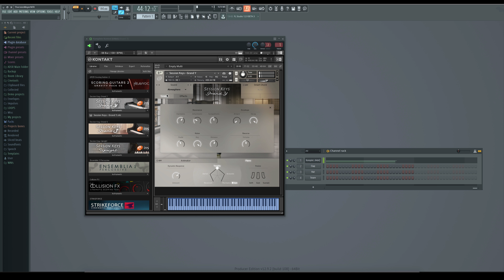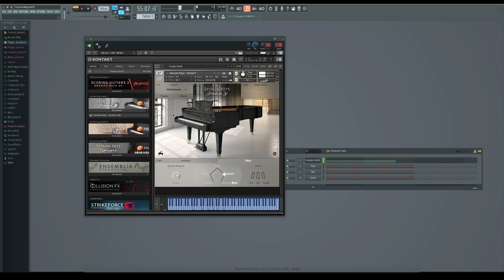Session Keys Grand Y by e instruments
A soft piano improvisation from Ronald Ng Yuan Chang recorded especially for you to allow you to compare different felt, soft, emotional pianos. With these kinds of special pianos, you can create very a soft, touching and intimate Sound

StrongMocha
FILM SCORE, SOUND, PICTURE AND MOTION